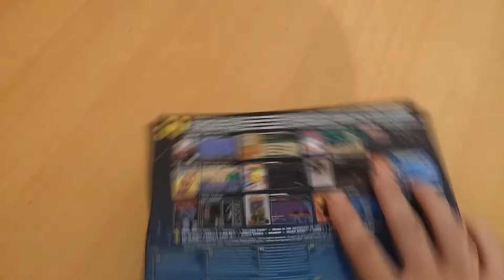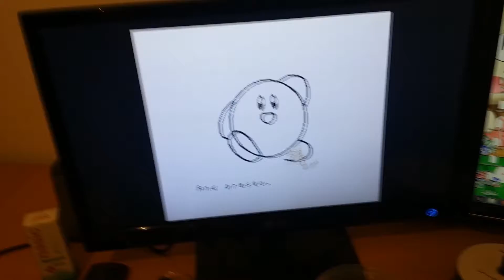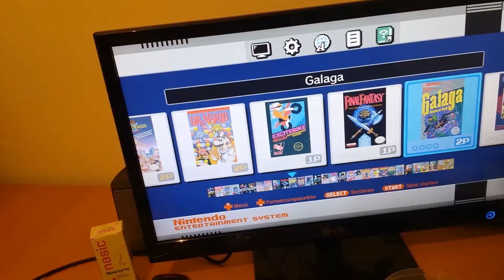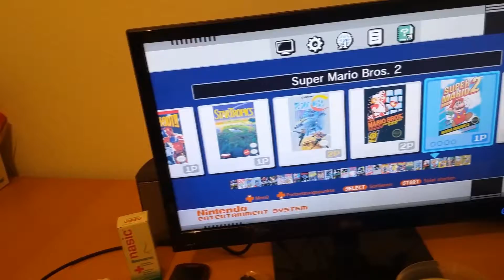NES Classic Unboxing - Nicht vergilbt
Endlich ist er wieder Bezahlbar, doch lohnt sich der lizenzierte Emulator?
Der Controller ist alleine schon fast das Geld wert.